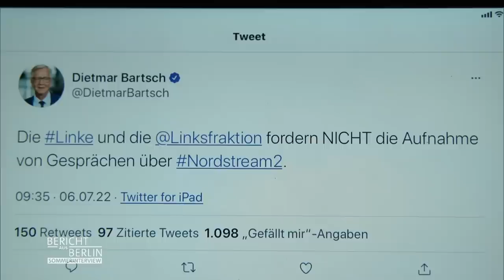ARD-Sommerinterview mit Martin Schirdewan, Die Linke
Energiekrise, Inflation, soziale Verwerfungen - der Vorsitzende der Linkspartei sieht Deutschland vor schwierigen Zeiten. Die Regierung erscheine handlungsunwillig, sagte Schirdewan im ARD-Sommerinterview.